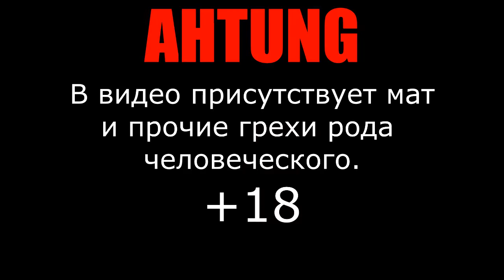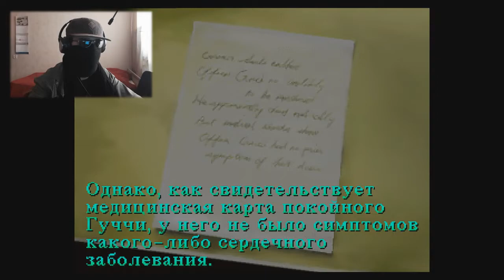САЙЛЕНТ ХИЛЛ #4 - ИЗ КОНЦЛАГЕРЯ В БОЛЬНИЧКУ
Горло болит и насморк мучают.

ГРУППА В ВК:
Saint Team (VK) :

Музыка в видео:

Akira Yamaoka feat.Mary Elizabeth McGlyn - I'm Waiting For You

Помощь:
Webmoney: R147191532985